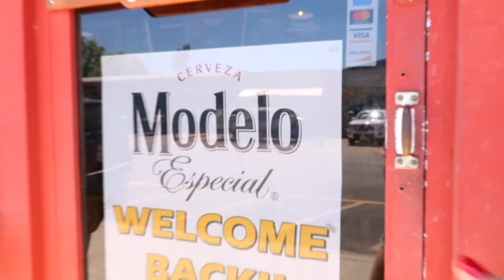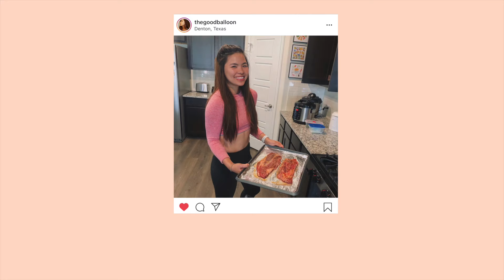Ăn cùng Bóng từ sáng đến tối - Hơi healthy với balanced 😂 // Bóng Bay 🎈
🔔 Mở chuông để luôn nhận được  thông báo khi Bóng đăng video mới!

😄 Frequently Asked Questions:
🎥  Camera:
  🌟 Canon T5i (Canon 700D)

📌Current location: Dallas, Texas, USA

FTC: This video is NOT sponsored. Some of the links above are

Bóng xx.